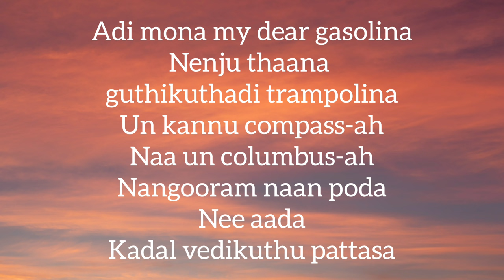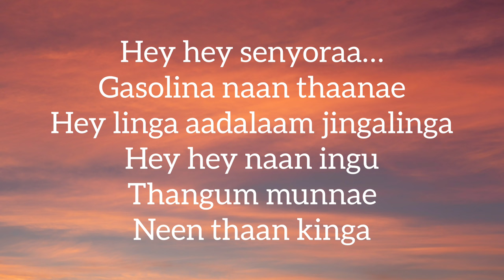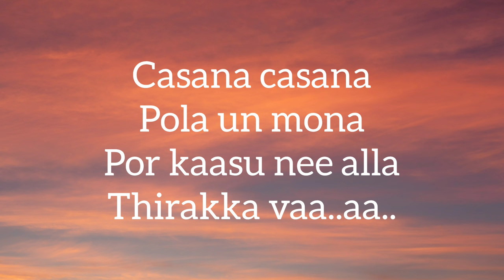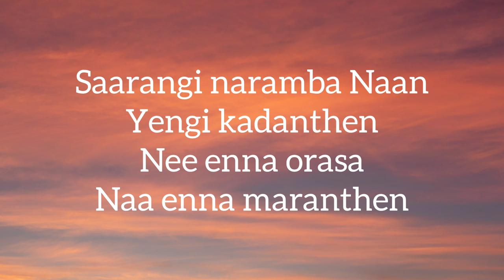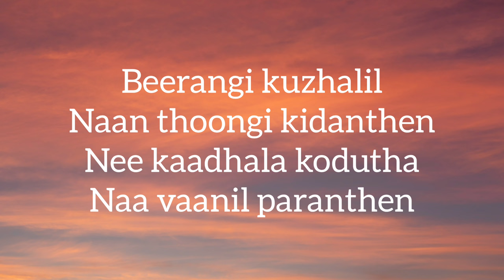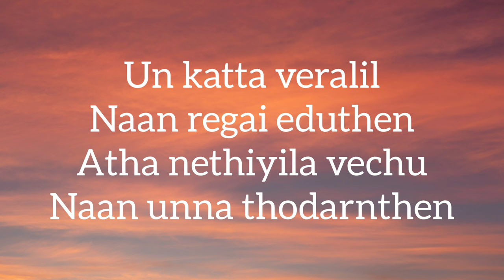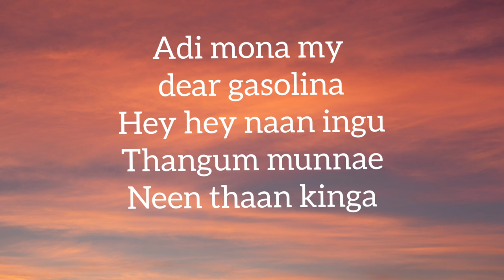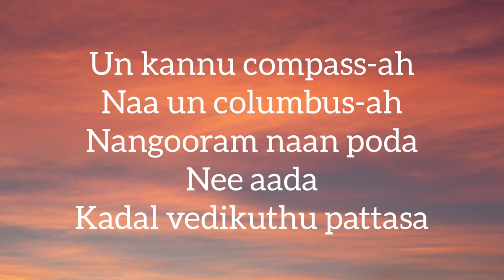Mona Gasolina songs with lyrics/linga movie?linga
Song: Mona Gasolina

Singers: Mano. Neeti Mohan & Tanvi Shah

Lyrics: Madhan Karky

Movie: Lingaa

Director: K. S. Ravikumar

will immediately removed.